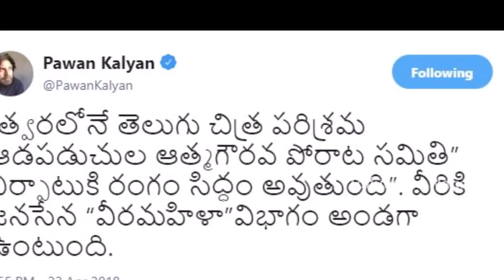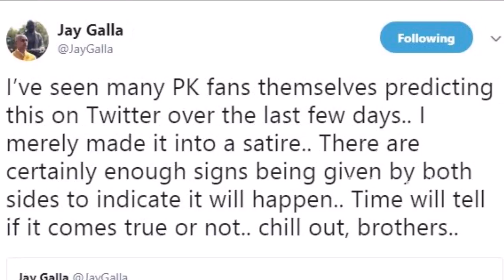MP Galla Jayadev Satires On Pawan Kalyan And Jagan | Galla Jayadev Tweets On Modi | Tollywood Nagar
MP Galla Jayadev Satires On Pawan Kalyan And Jagan. Galla Jayadev Tweets On Modi and Amit Shah. watch out this to know the latest controversial tweets on Pawan Kalyan and YS Jagan.

Hey guys!

You're watching Tollywood Nagar . A YouTube Channel that is dedicated to publishing a video for every day based on the issues happening every corner of the earth with original content.